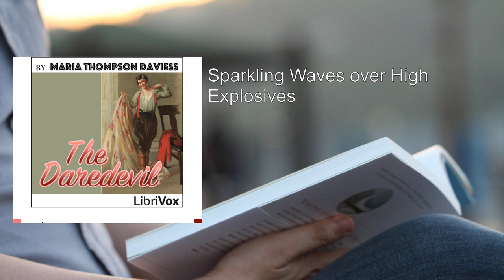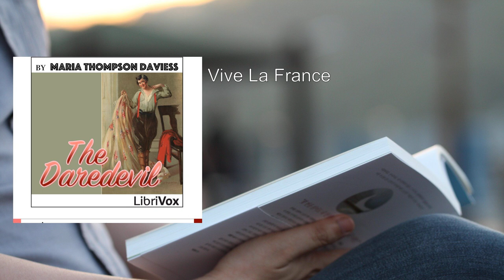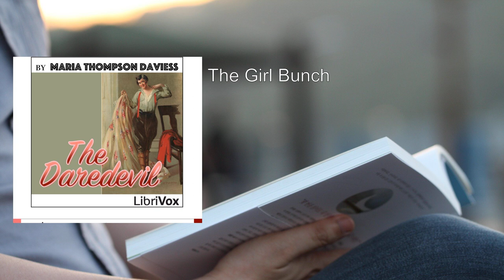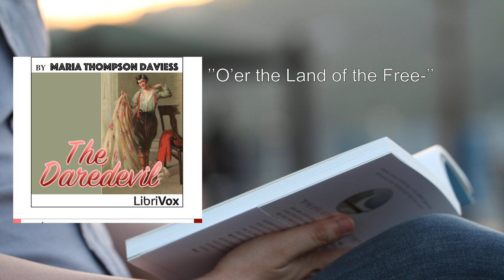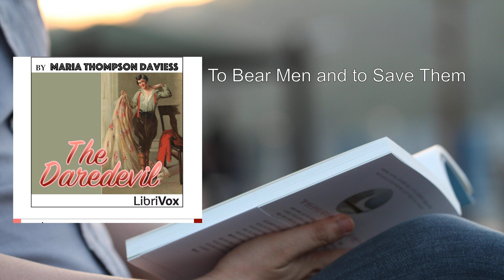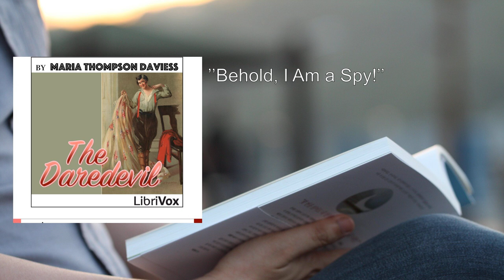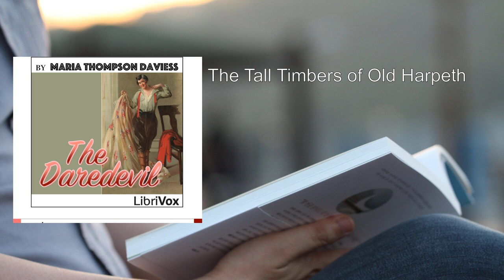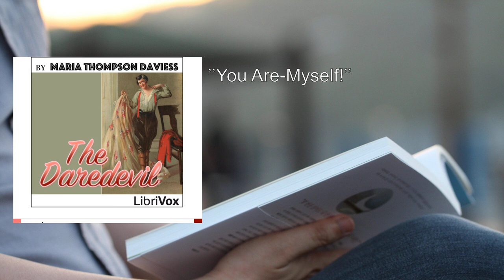Daredevil 💖 By Maria Thompson Daviess FULL Audiobook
Here's a detailed summary of the novel "The Daredevil" by Maria Thompson Daviess:

In the early 20th century, amidst the lush landscapes of Kentucky, we meet Peggy, a spirited young woman determined to break free from the constraints of societal expectations. Born into a wealthy family, Peggy has always been sheltered, her life carefully orchestrated by her parents. But Peggy yearns for more—a life beyond the confines of privilege and decorum.

Enter Jack, a charismatic daredevil who lives life on the edge. His reckless pursuits and unwavering determination to experience every thrill the world has to offer captivate Peggy. Their paths cross, and sparks fly. Together, they embark on a series of adventures that defy convention and push the boundaries of what is considered acceptable behavior for a young woman.

As Peggy and Jack navigate their unconventional relationship, they encounter a colorful cast of characters. Suffragettes fighting for women's rights, gypsies with their mysterious ways, and a wealthy businessman who sees Peggy as a means to secure his fortune—all play a part in their journey.

Themes of freedom, love, and self-discovery weave through the narrative. Peggy grapples with her desire for independence, torn between societal norms and her heart's desires. Jack, too, seeks liberation from the mundane, embracing life's risks with open arms.

The lush Kentucky backdrop serves as a canvas for their escapades. From moonlit horseback rides to secret rendezvous, the novel paints a vivid picture of a rapidly changing world. The suffragette movement gains momentum, challenging traditional gender roles, while the gypsies' nomadic existence contrasts sharply with Peggy's privileged upbringing.

Despite the challenges they face, Peggy and Jack remain steadfast in their pursuit of happiness. Their love blossoms against the odds, fueled by shared dreams and a hunger for life's richness. As they defy conventions, they discover that true freedom lies not in wealth or societal approval but in embracing the daredevil spirit within.

Maria Thompson Daviess masterfully captures the essence of this era, infusing her prose with Southern charm. Her vivid descriptions transport readers to a time when passion and rebellion danced hand in hand. Through Peggy and Jack, she invites us to question our own boundaries and embrace life's daring possibilities.

Note: This novel, originally published in 1916, is a rare gem—a facsimile reprint of the old original. Imperfections, such as library marks and notations, add to its authenticity. It stands as a testament to the commitment to preserve and promote literature in affordable, high-quality editions.

About the Author:
Maria Thompson Daviess, born in Harrodsburg, Kentucky, in 1872, led a remarkable life. After her father's death, her family moved to Nashville, Tennessee. She studied art in Paris, returning to Nashville to paint and write. Her debut novel, Miss Selina Lue and the Soap-box Babies, marked the beginning of her literary journey. The Melting of Molly, published in 1912, became a bestseller. In 1921, she moved to New York City, where she continued to write until her passing in September 1924.

This captivating novel invites readers to embrace their inner daredevil, to seek love and freedom beyond the ordinary, and to savor life's exhilarating moments. Maria Thompson Daviess leaves an indelible mark on early 20th-century American literature, reminding us that sometimes, the greatest adventures lie in defying convention and following our hearts.

00:00:00 Sparkling Waves over High Explosives
00:24:15 Vive La France
00:49:37 That Mr. G. Slade of Detroit
01:12:09 The Impossible Uncle Robert
01:27:58 ''Here's My Boy, Governor''
01:41:28 ''We Both Need You''
01:56:42 The Girl Bunch
02:05:49 In the Dress of Magnificence
02:23:16 ''O'er the Land of the Free-''
02:39:54 Vitriol and the Hoodoo
03:02:34 Business and Pie
03:22:37 The Beautiful Madam Whitworth
03:41:51 Brothers by Bloodshed
04:01:55 To Bear Men and to Save Them
04:19:11 ''Behold, I Am a Spy!''
04:36:17 ''Immediately I Come to You!''
04:52:22 The Tall Timbers of Old Harpeth
05:10:54 The Camp Heaven
05:29:11 All is Lost
05:51:21 ''You Are-Myself!''